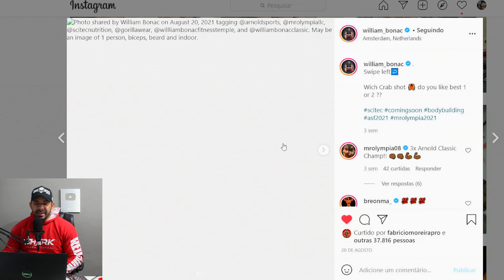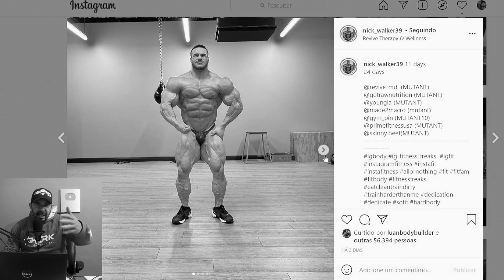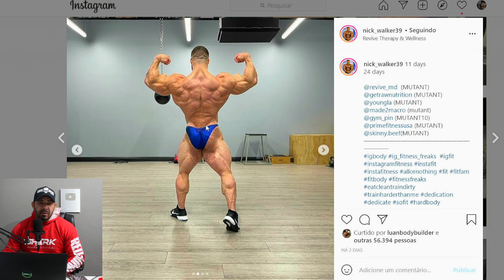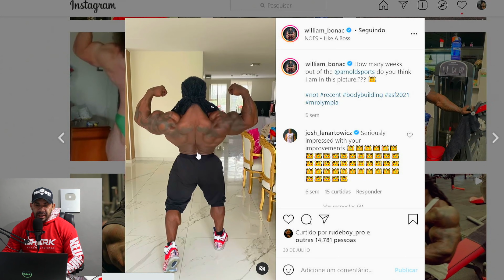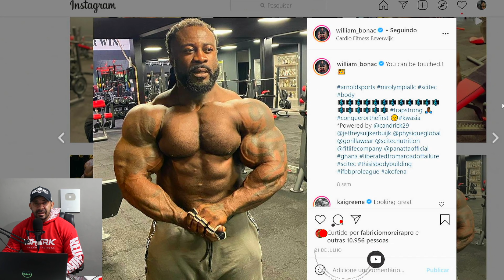2021 ARNOLD CLASSIC NICK WALKER VS WILLIAN BONAC